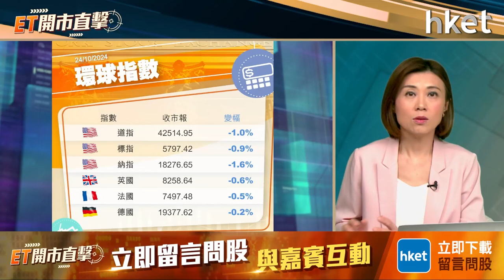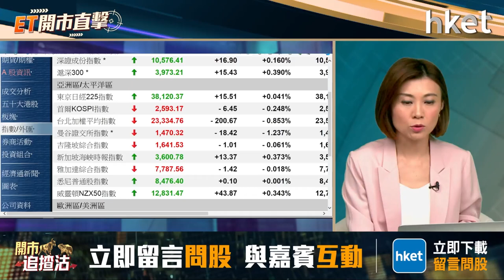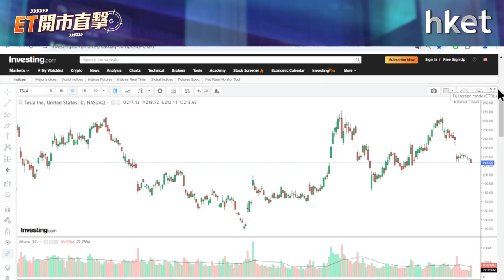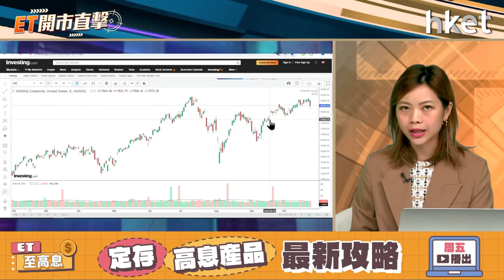ET開市直擊｜特斯拉績後急飆不容錯過？光伏股走出制裁陰霾？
特斯拉（美：TSLA）第3季業績勝預期，盤後股價大漲近12%。集團總毛利率19.8%，重上7季高位；Cybertruck首次實現正利潤率，明年交付量將增長20%至30%。特斯拉業績怎分析？

市傳美國計劃撤銷部分光伏行業反傾銷及反補貼稅，一眾光伏股周三炒上，其中，信義光能（00968）大升逾12%，是表現最佳藍籌，光伏股走出制裁陰霾？光大證券國際環球市場及外匯策略師湯麗鴻（Kimmy）今早9時於《ET開市直擊》為你拆解。